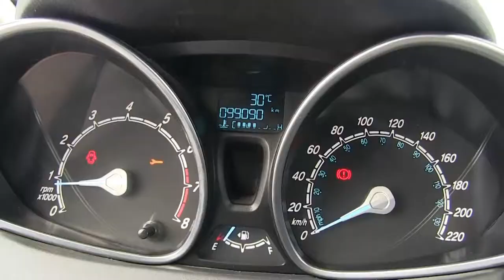Ford / Fiesta / 2016-m196179